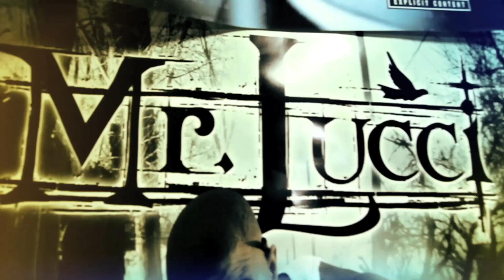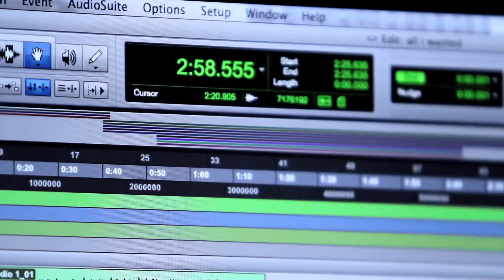Mr. Lucci ft Stubb-A-Lean "All I Ever Wanted" (MUSIC VIDEO)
Mr. Lucci ft Stubb-A-Lean
"All I Ever Wanted"
1ct Certified
StarCity Records
Directed by Brian Childs